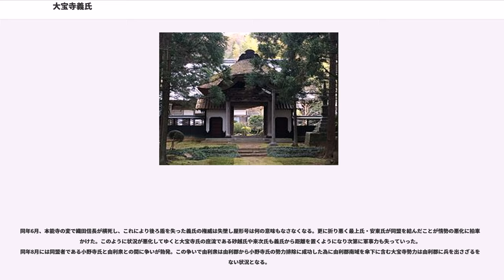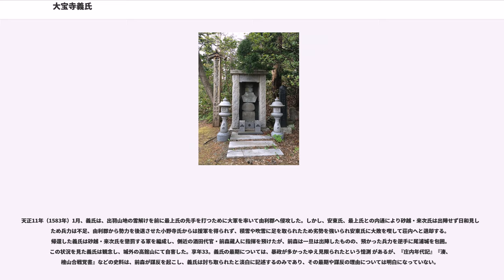大宝寺義氏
大宝寺 義氏（だいほうじ よしうじ） は、戦国時代から安土桃山時代にかけての大名。大宝寺氏17代当主。武藤義氏とも呼ばれ、越後国の上杉謙信と誼を結び上杉姓を名乗ったこともある（山形県史）。大宝寺氏の当主であると同時に羽黒山の別当職も務めた。

天文20年（1551年）、大宝寺義増の長男として誕生する。

往時は室町幕府より出羽守や左京太夫を拝命するなど出羽国において大いに権勢を揮った大宝寺氏であったが、この頃の大宝寺氏は澄氏の代から続く庶流の砂越氏との内紛によって居城を焼失するなどし、仙北の小野寺氏や地理･伝統的に繋がりのあった越後の本庄氏や上杉氏と通じることで命脈を保つほどにまで落ち込んでいた。

永禄11年（1568年）、本庄繁長が甲斐国の武田信玄の誘いによって上杉氏に叛いた際、父・義増も盟友として本庄氏に加担する。しかし、上杉氏に軍を差し向けられ降伏・臣従し、和睦の条件として義氏は春日山城に人質として送られた。永禄12年（1569年）、父の隠居により藤島城主・土佐林禅棟の後見を受け、尾浦に帰参し家督を相続する。

土佐林氏は、出羽南部日本海沿岸地域を中心に親上杉派を統率し、家中での主権を握っていた。元亀元年（1570年）、土佐林氏と関係の深い越後国人・大川長秀が尾浦城に攻め込むと、義氏と禅棟は対立。義氏は本庄繁長を通じて上杉謙信に調停を依頼し事態を収拾させた。するとその翌年の元亀2年（1571年）に、今度は禅棟配下の国人・竹井時友が反乱を起こし谷地館に篭城する。義氏はこれを機とし挙兵。土佐林氏・反大宝寺勢力を徹底的に討伐し、弱った家中を軍政の面で縛り上げ、出羽のうち田川郡・櫛引郡・遊佐郡の3郡を手中に収めるなど大宝寺氏往来の勢力を復権させることに成功した。義氏20歳での成業である。

なお、大宝寺氏は大泉荘の地頭出身であり、かつ田川郡・櫛引郡南部がこの大泉荘に含まれたため、領国を荘内と呼んでいた。そして義氏の蹟により遊佐郡までを治めたため、現在の山形県日本海沿岸から出羽山地に至るまでの地域を庄内地方と呼ぶに至った。

義氏の次なる目標は鳥海山を越えたむこうの由利郡であった。義氏は由利十二頭の諸将と関係を結び、仙北の小野寺氏と綿密に連携を図りながら、由利郡に介入してゆく。また、最上郡では最上氏の内乱である天正最上の乱が勃発。義氏も縁戚関係のある大江氏庶家・白岩氏との関係で最上義守派として介入を試み、天正2年（1574年）に親義守派が属する伊達氏と盟約を結ぼうとしたが拒否され実現には至らなかった。

積極的な外交政策を展開し庄内地方に権威を振るった義氏であったが、圧倒的な軍事力、そして上杉謙信との関係が背景にあることによるものであった。しかし天正6年（1578年）、頼みとした上杉謙信が急死すると、家臣の国人衆である来次氏秀が突如謀反を起こした。この謀反は鎮圧されたものの、隣国の最上氏が勢力を拡大させていた事もあり、義氏は氏秀に対し知行を加増して手懐けさせざるを得なかった。また、謙信の死後に越後ではお家騒動・御館の乱が発生し、義氏は伊達氏･蘆名氏との協調を重視し景虎を支持したが、本庄繁長は景勝を支持する。ここにおいて両者は敵となり、義氏は上杉氏への繋がりを失ってしまう。

この事態を打開すべく義氏は天正7年（1579年）、天下人であった織田信長に馬や鷹を献上して誼を通じることで後ろ盾を得ようとした。この献上の見返りとして信長から屋形号を許されるなどの栄誉を受け、上杉氏の内乱により外圧が減少したことを受けて義氏の威光は大きなものとなった。一荘園領主出身の義氏は確固たる基盤を持っていなかった為、信長の後ろ盾は義氏の大きな権力基盤となったのである。

だが屋形号を称するために、それまで戴いていた羽黒山別当の座を弟・義興に譲ったことで羽黒山信徒から反発を招き、かねてより続いていた遠征によって酒田湊や領民に対しても課税や兵役が増えた事で民心は離れ、反感を抱く者達から次第に悪屋形と渾名されるようになっていった。

天正9年（1581年）、最上氏は領内で馬揃えを行い、敵味方の区別を明確にすると、その事が敵対勢力への脅迫へと繋がり鵜沼城（新庄城）主・日野左京亮の降伏を始まりとし、村山郡内の諸将は続々と恭順。敵対していた真室城主・鮭延秀綱も抵抗の末に降伏。大宝寺領は最上領と隣接した事で意図せず争いを招く事となる。

天正10年（1582年）、豊島氏の挙兵に支援して以来対立...